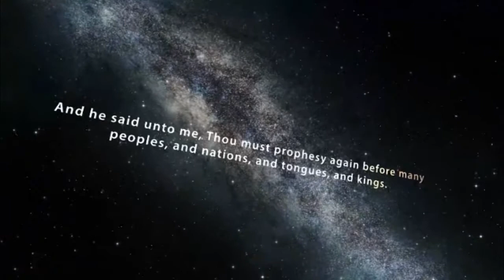2.- WHAT SHALL THE RIGHTEOUS DO - Ev. Jose Rivera.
What Shall The Righteous Do? Ev. Jose Rivera. Oklahoma Campmeeting October 2017. Eternal Gospel Ministry.